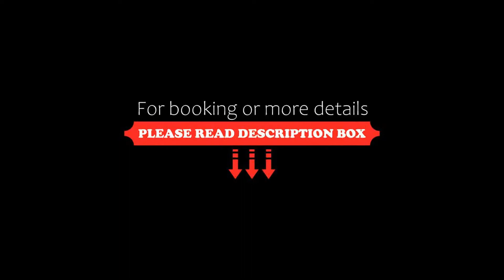Yarrawonga Mulwala Golf Club, Yarrawonga, Australia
About Property:
You're eligible for a Genius discount at Yarrawonga Mulwala Golf Club! To save at this property, all you have to do is sign in.
Yarrawonga Mulwala Golf Club features a restaurant, seasonal outdoor swimming pool, a fitness centre and bar in Yarrawonga. Each accommodation at the 5-star resort has garden views, and guests can enjoy access to a shared lounge and to a garden. The accommodation provides evening entertainment and an ATM.
At the resort, the rooms are fitted with a wardrobe. Com...
Property Type: Resort
Address: Golf Club Rd, Mulwala NSW 2647, Australia, 3730 Yarrawonga, Australia
Searching For
1. Yarrawonga Mulwala Golf Club - Yarrawonga - Australia
2. Yarrawonga Mulwala Golf Club - Yarrawonga - Australia Address
3. Yarrawonga Mulwala Golf Club - Yarrawonga - Australia Rooms
4. Yarrawonga Mulwala Golf Club - Yarrawonga - Australia Amenities
5. Yarrawonga Mulwala Golf Club - Yarrawonga - Australia Offers and Deals
Audio Credit:
Track Title: Subway Dreams
Artist: Dan Henig